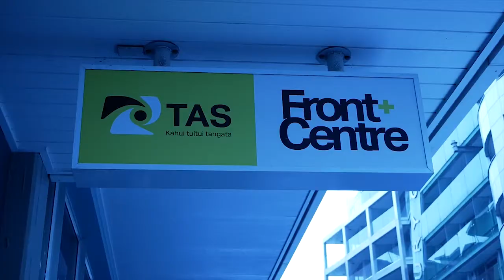Thorndon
Check out our Thorndon room at Front+Centre, our events and conference venue.